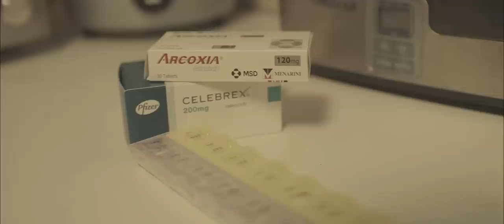ADINDA by Tudung Fazura (Iklan Raya 2023)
Adinda mengisahkan seorang kakak yang ingin berbaik semula dengan adiknya menjelang Hari Raya meskipun adiknya enggan.

Saksikan filem pendek “Adinda” sempena Aidilfitri arahan Bahri Umararif.

Director : Bahri Umararif
Script : Farah Bani
Producer : Nur Fazura
Executive Producer : Ahmad Faiz
Line Producer : Fattah Amin

Cast
Nur Fazura : Nafeesa
Wanna Ali : Nadhirah
Fattah Amin : Abang
Fazlina Hj. Ahmad Daud : Mak
Ainin Batrisya : Nafeesa Kecil
Laura Olivia : Nadhirah Kecil

Production Manager : Mohamad Faqrul
Assistant Director : Enny Ridwan
Director of Photography : Aween Adly
Editor : Rafiq Ghazali / Haikal Razak
Colorist : Rafiq Ghazali
Camera Assistant : Afifi Zainan
Focus Puller : Che Fazlee
Gaffer : Shahrulnizam
Lighting Man : Fendi Nazri
Sound Recordist : Mohd Noh Bajet
Behind The Scene : Afifi Zainan / Shafiq Musa
Art Department : Mohd Shahrul Idris / Muhammad Iqbal
Make-Up : Ezad Ibrahim
Wardrobe : Pejoy Yahaya / Marliya / Athirah Nadzirah
Production Assistant : Farid / Angah / Ariza / Shafiq Musa / Badler Bahtiar